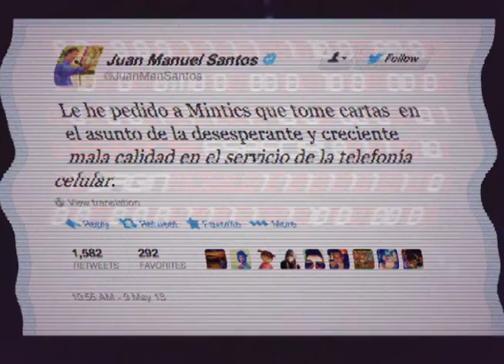Virgin Mobile Espacial - Especial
Nuestra misión espacial - especial de Virgin Mobile, detectó la señal de uno de los terrícolas que como tantos miles ubicados en el sector Colombia; se quejó del servicio de telefonía celular que recibe.

 Ante eso hemos decidido que llegó el momento de actuar...

Virgin Mobile, segundos no minutos